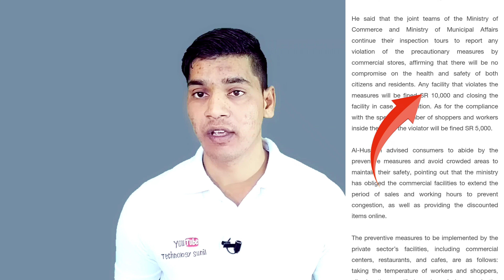Ministry of Health New Update | Mask Fine 10,000 Riyal | How Much Vaccine Complete In Saudi Arabia